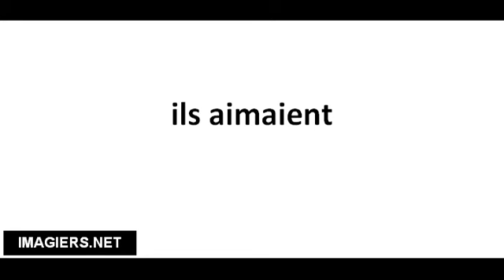Pronounce French with Vincent # ils aimaient